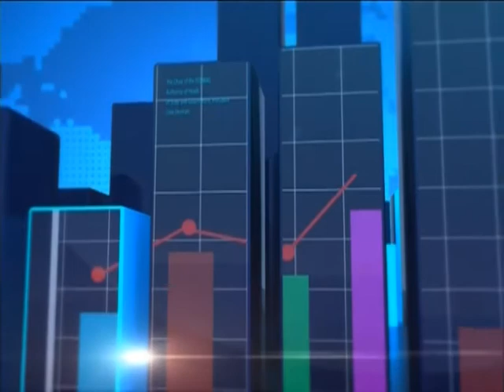Joy Business Today (16-1-18)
Joy Business Today